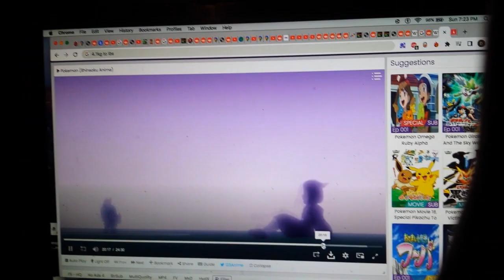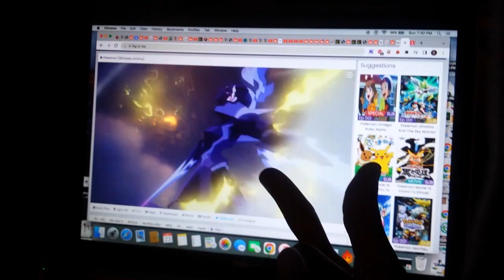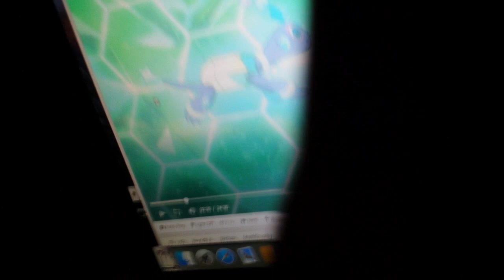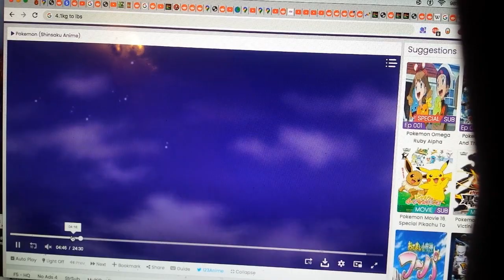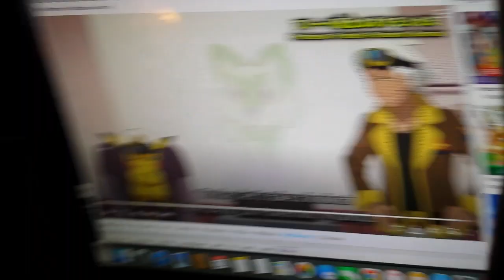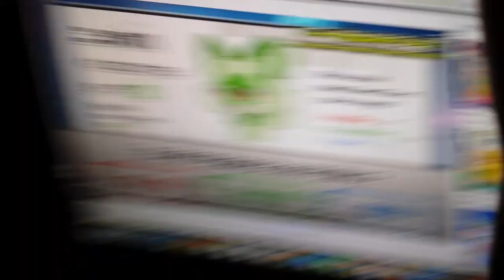I've watched The Pendant of Beginnings, Part I & II of Pokémon Horizons and I LOVE IT! 🐈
Sadly, Shopro BLOCKED both episodes of Pendnant of Beginnings which are Episodes 1 & 2 of the NEW! Pokémon Horizons series that just got released online but was able to post a Pokéreview of it blissfully! ^-^ Have to say, Loki & Nyahoja are my MAIN FAVORITE cast as Loki is the Ash Ketchum of this season and Nyahoja being the Pikachu as her Starter Pokémon and is quite the roller coaster if you ask me!

What do ye'all think about this new series so far?

PS: Professor Friede is kinda... you have to view the video to know the answer. xD

You can view the episode from the 123anime site below!